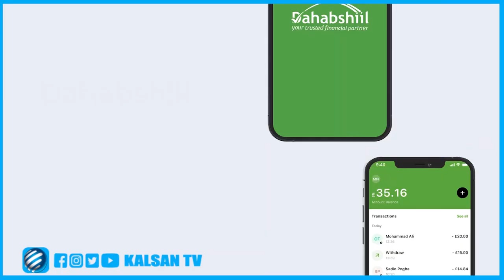Fahad yaasiin Xaaji daahir La Taliyaha Amniga Qaranka Oo Maanta Ku Soo baxay Doorasho Ka Dhacday Ba